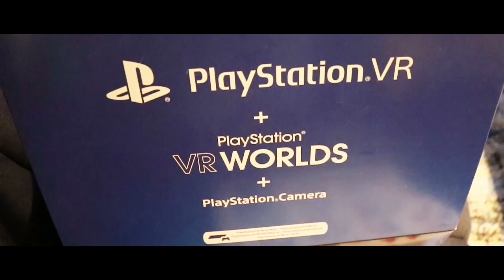Weihnachten 2018 | Bergmanns-Woche S2E | VLOG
Viel Spaß bei: Weihnachten 2018